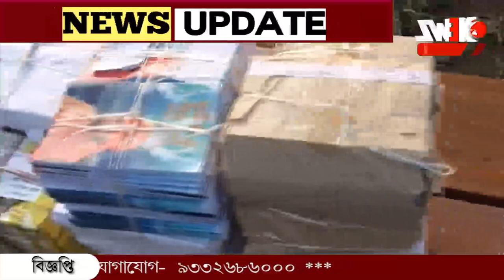স্বামী বিবেকানন্দের জন্মদিনে নতুন সাজে বেলুড় মঠ।@news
স্বামী বিবেকানন্দের জন্মদিনে নতুন সাজে বেলুড় মঠ। সকাল থেকে পালিত হয় নানা অনুষ্ঠান। বহু ভক্তের সমাগম সকাল থেকে।